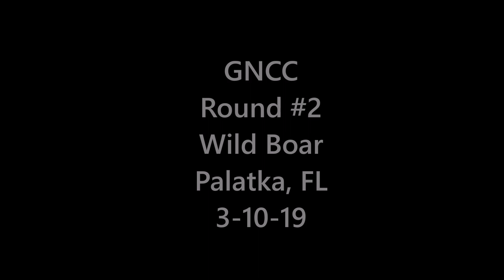GNCC #2 85cc (7-11) Wild Boar Palatka FL 3-10-19